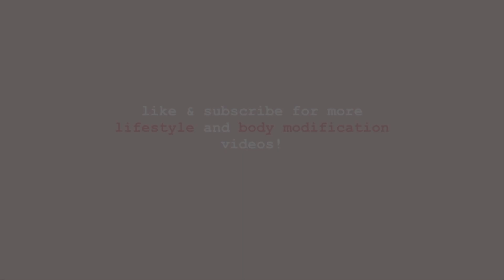SEPTUM PIERCING GONE WRONG STORY | + some tips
This is my experience with the septum piercing and some tips for healing, finding a piercer etc. I tried to make this video short and straight to the point, I hope this helps! hmu if you have any questions :)

Address of piercing studio: 1541 Sherbrooke St W, Montreal, QC H3G 1L7

0:14 1st piercing
1:40 2nd piercing
2:10 Piercing Placement
2:48 Pain
3:05 The sweet spot
3:15 Smell
4:03 The healing process
4:28 How to treat keloid
5:03 Hiding & removing the piercing
6:08 Getting pierced with a barbell
6:26 Finding a good piercer